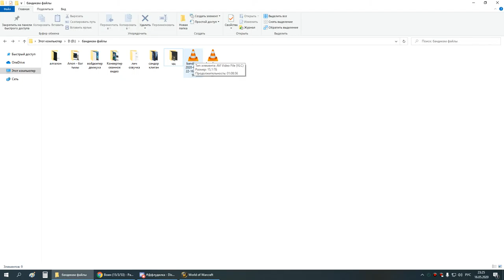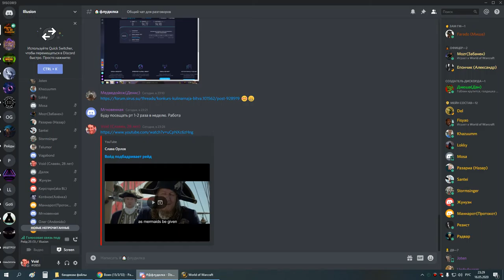2я часть ОКО пвар-армс 16 05 20